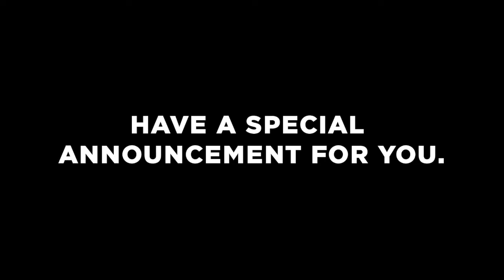FACT@VCU: Culture Night Acting Workshop